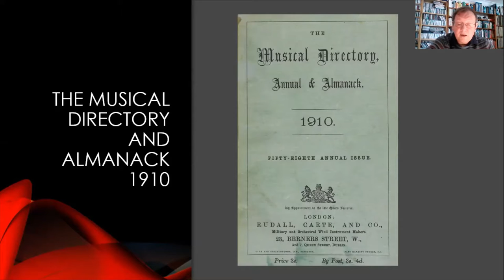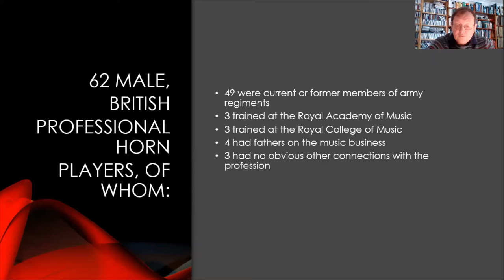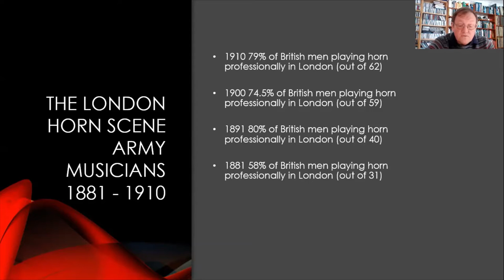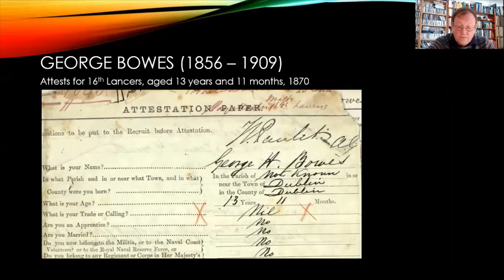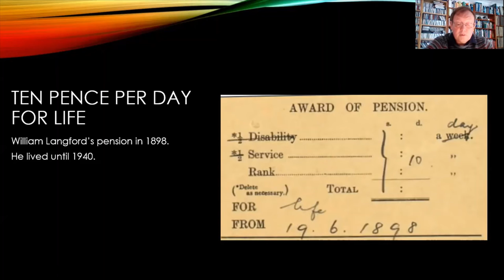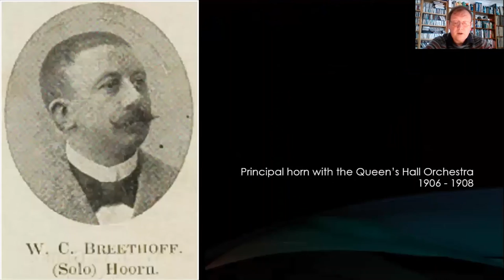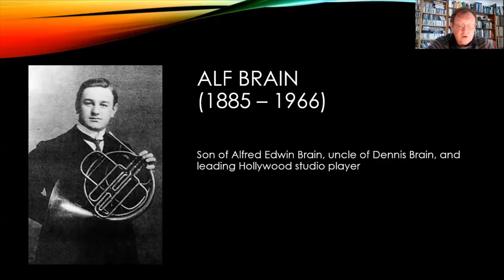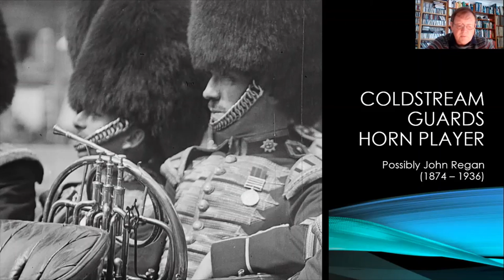HBS 2021 Humphries: The London Horn Scene in 1910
John Humphries The London Horn Scene in 1910

In this presentation, I will be sharing and analysing results from a more extensive project, in which I have attempted to discover the identities, backgrounds, careers and families of the 80 men and one woman who were listed as horn players in the 1910 edition of The Musical Directory, Annual and Almanack. This was published by Rudall, Carte & Co. from 1853 until the First World War, and from its earliest days, it carried alphabetical lists of players active in London, organising them by instrument from the 1870s onwards. The performers listed range from those playing in the finest orchestras, through theatre musicians and those playing in less prestigious venues, to a few who clearly earned the bulk of their living by other means.
There was no single centre of excellence for the study of wind or brass instruments in 19th Century Britain, though over 70% of professional horn players came through army bands and of these quite a substantial number began their lives in London’s orphanages. Others, with both military and civilian backgrounds, came from families of musicians, while 10 were foreign nationals. A handful trained at London’s music colleges and a tiny number entered the profession via other routes. While some went on to become the leading players of their era, a few went abroad, and others dropped out altogether. Something they had in common was that few became rich.

John Humphries studied musicology at Oxford University and natural horn at the Guildhall School of Music. His book, The Early Horn, is published by Cambridge University Press and he has contributed to the Cambridge Encyclopedia of Brass Instruments and the Cambridge Encyclopedia of Historical Performance in Music. He has written for the HBSJ, The Horn Player and The Horn Call, and has lectured in the UK, Europe, and Hong Kong, and virtually in San Francisco.